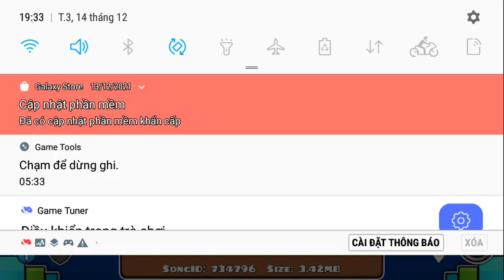Geometry dash|The challenge(stupid free demon)by:Osiris GD (100%complete)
Song: Roptop - Random Song 06 (NeXuS RMX)by:GDNeXuS
❌No re-up my video!
©Copyright by Devill Gaming [DVG]
©Bản Quyền thuộc về Devill Gaming [DVG]